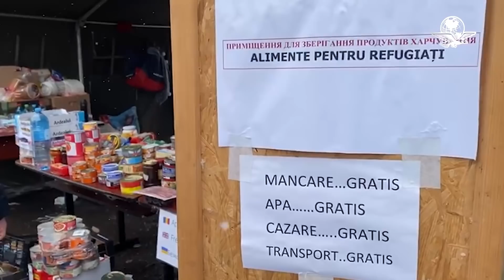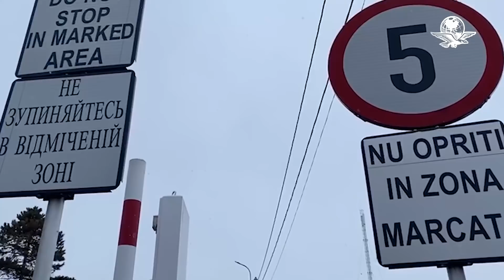Tristeza, incertidumbre y cansancio; así luce la frontera en Rumania tras invasión en Ucrania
Con temperaturas de menos 3 y 4 grados, ucranianos, marroquíes, italianos, alemanes, mexicanos, incluso rusos, enfrentan el éxodo tras la invasión de Rusia